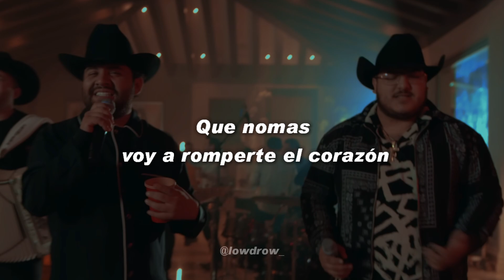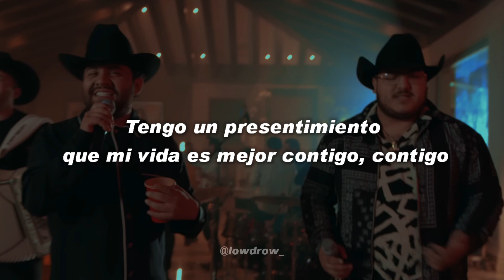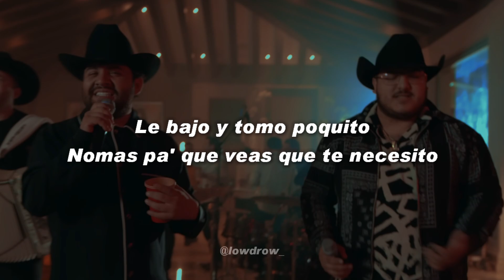Luis R Conriquez, Grupo Frontera - Dame Un Chance (La Cumbia Bélica)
[Letra de "Dame Un Chance (La Cumbia Bélica)"]

[Verso 1: Grupo Frontera & Luis R Conriquez]
Yo se que andar conmigo dicen que no es buena opción
Que nomas voy a romperte corazón
Pero yo te daría ese lugar que no te han dado
Todas mis fotos las subo contigo a un lado

[Coro: Grupo Frontera & Luis R Conriquez]
Te quiero presumir y darte todo mi amor
Tengo un presentimiento que mi vida es mejor contigo, contigo
Porfa bebe
Que te cuesta darme un chance
Yo se muy bien
Que dicen que soy un desmadre
Y es cierto yo también lo admito
Pеro también se querertе bonito
Porfa bebe
Le bajo y tomo poquito
Nomas pa' que veas que te necesito

[Interludio: Luis R Conriquez]
¡Ea!
Y asi suena Luis R
Grupo Frontera

Classy 101
Feid & Young Miko
Qué Onda Perdida
Grupo Firme & Gerardo Coronel
​un x100to

Porfa bebe
Pero también se quererte bonito
Porfa bebe

LowDrow